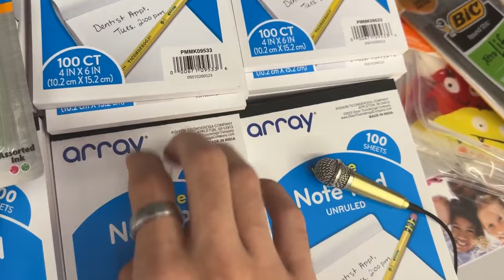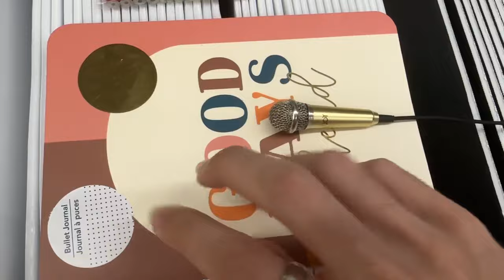PUBLIC ASMR AT DOLLAR TREE WITH MINI MIC! 🎤❤️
Hi all!

In todays video I am doing PUBLIC ASMR at DOLLAR TREE! However, this time I am doing asmr in public with a mini mic!! Let me know what you thought of this video!

ily